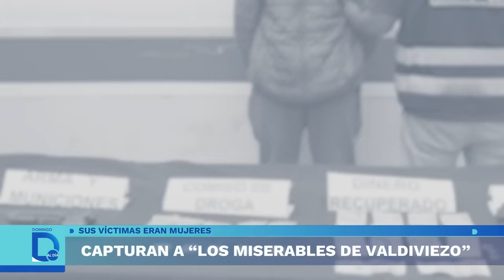Cae banda de delincuentes | Domingo al Día | Perú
Cayó una banda que operaba en diversos distritos de la capital. Cámaras de seguridad captaron todo su accionar delictivo. Se hacían llamar los miserables de Valdiviezo.